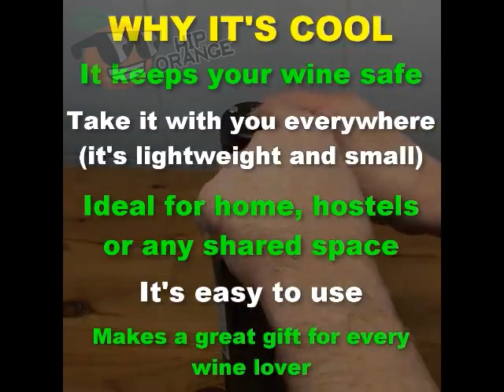Plastic Bottle Password Lock Combination